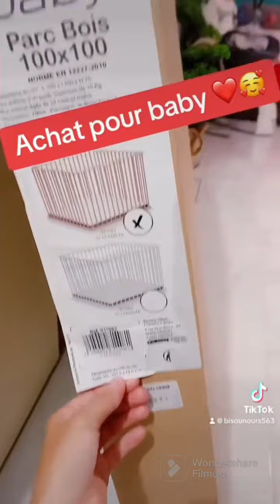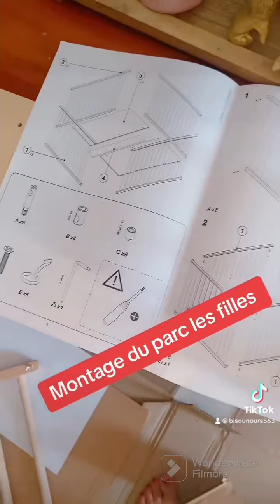Parc pour bebe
Parc acheté chez Aubert a 120 euro
De trois a un,deux ans selon votre besoin
Plusieurs taille selon l’âge de l’enfant